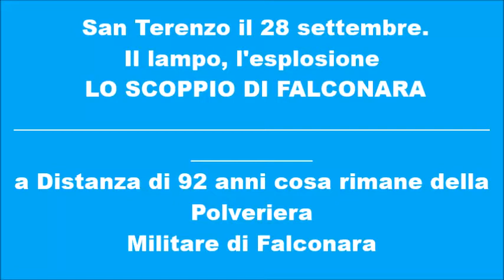Resti Polveriera di Falconara SP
a cura di C.56